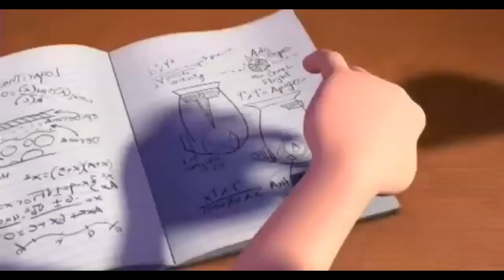بكرة تشوف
من  سلسلة أغانى ديزنى  على قناتى 🌼🌻🌞